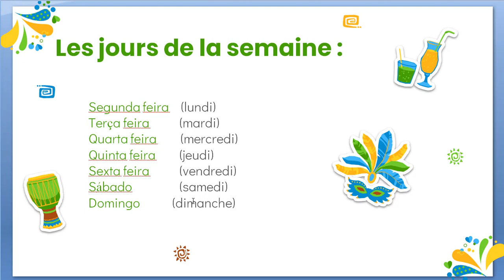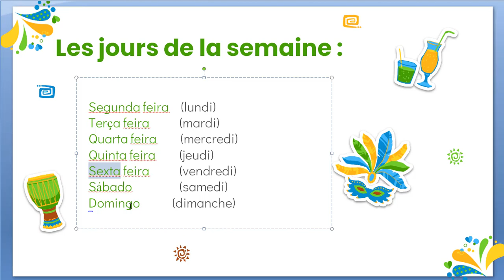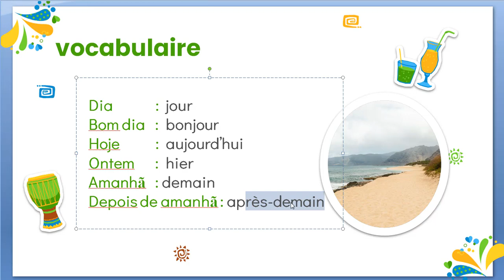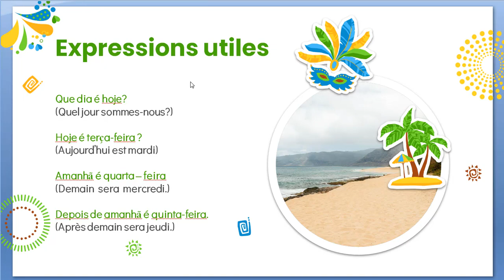Je parle portugais du brésil : quel jour nous sommes?